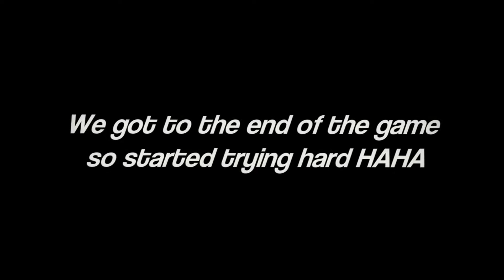Call Of Duty: Warzone FUNNY MOMENTS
Here are the Call Of Duty: Warzone FUNNY MOMENTS
we win some, we loose some, enjoy the best bits
and funny moments